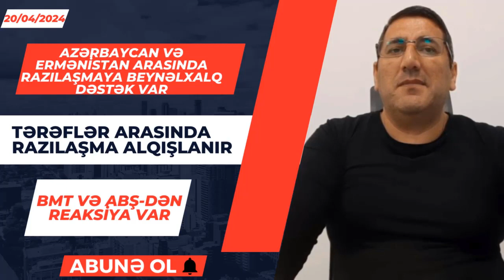Azərbaycan və Ermənistan arasında razılşamaya beynəlxalq reaksiyalar gəlir